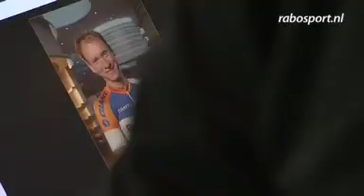Renners op de foto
De renners van de Rabo Wielerploegen kwamen op het hoofdkantoor van de Rabobank in Utrecht bijeen voor de fotoshoot voor het nieuwe seizoen.